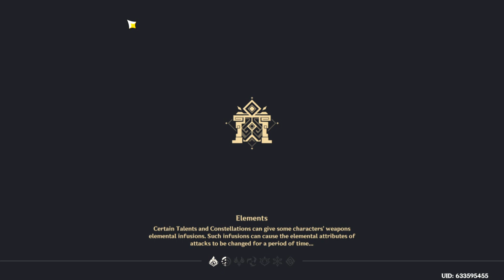Natlan Spiral Abyss [A] | Genshin Impact - Part 1545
This is just animal cruelty lol